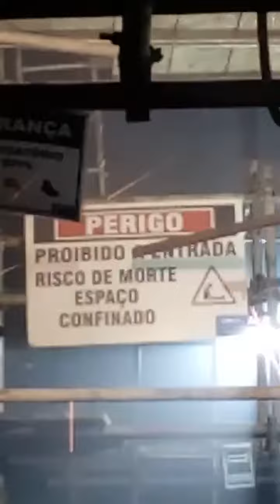Aurelio mix em UHE BELO MONTE /Julho de 2019 / vigia de espaço confinado...